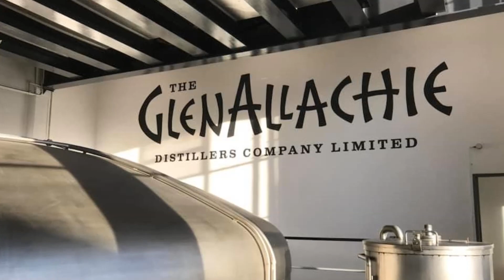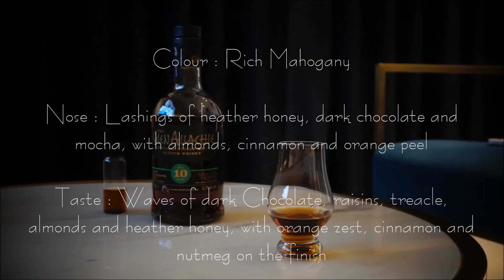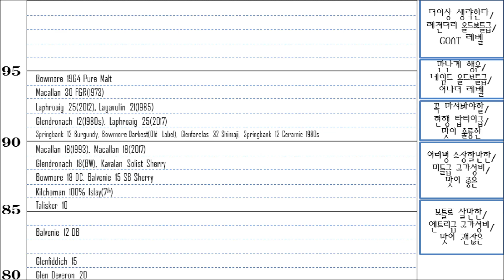[Collect#13] 글렌알라키 10년 CS, 이렇게 찬사받을 만한 위스키인가? - GlenAllachie 10YO Cask Strength Batch5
* 리뷰어의 주관적인 평가이오니 이 점 감안해주시기 바랍니다.

00:00 인트로
00:50 글렌알라키의 소박한 역사
            - 빌리워커 이전
            - 빌리워커 이후
02:55 글렌알라키 10 CS 스펙
            * 공식 테이스팅 노트
03:50 Colour
04:15 Nose
05:35 Palate/Finish
08:30 Conclusion
            * 가격 및 평점